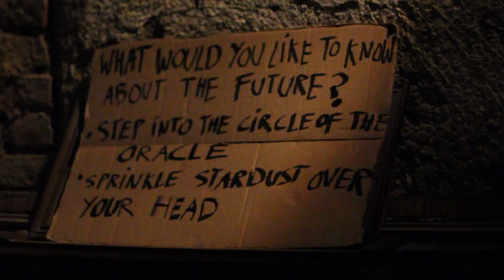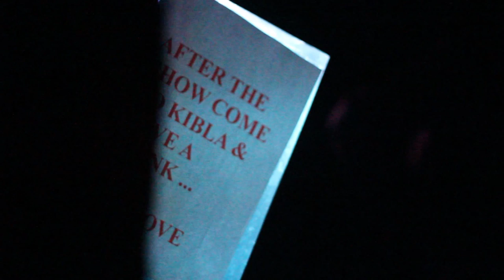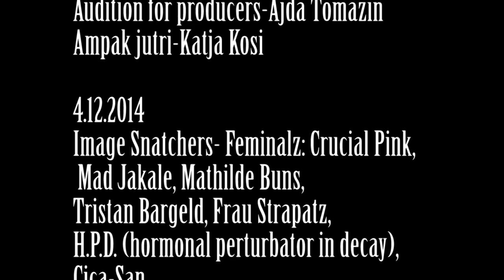Nagib on stage - 1. season of contemporary performing arts in Maribor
Nagib was established in 2005 as an international contemporary dance festival. During the past few years it moved away from the “traditional” definitions and realisations of a dance festival.

In 2014 Nagib is going on stage – thus elaborating its participatory concept in the direction of what we think is lacking in Maribor and establishing a continuous presentation of contemporary performing art performances with the art programme: Nagib on Stage.

From September 2014 to June 2015, Nagib on Stage will organise in Narodni dom monthly presentations of some extremely intriguing contemporary performing art performances, thus aiming to fill the artistic and spatial lack recognised in this space.

In 2014 we realized:
Nagib incubator with: April Veselko, Ajda Tomazin, Jan Rozman, Alja Ferjan and Katja Kosi from SLO, Fingersix collective – Marta Navaridas/ES, Dani Brown/US and Sofia Marvagani/GR, Jess Devereux and Zaimon Vilmanis/AU.
The director of the final show of incubator was Simon Belak realized under title Even under city.

We opened the 1. season with:
- Love’s End on 6 September 2014 at the Small stage in Narodni dom, featuring the masters of stage art Pia Zemljič and Marko Mandić and directed by Ivica Buljan (Mini Theatre).

On 2nd of October:
- Assemblies For One Body by australian dancer and choreographer Rhiannon Newton (Slovenia - Croatia - Australia Artist Exchange)

Coming soon:
Double bill evening on 29.11.2/14 with
- Audition for producers by Ajda Tomazin (SLO) /19:00
- But Tomorrow by Katja Kosi (SLO) / 20:00

On 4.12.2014 together with Festival Drugajanje (Zavod Bunker and II. gymnasium Maribor) we present you:
- Image snatchers (Zavod Emanat)
Creators and performers: Feminalz: Crucial Pink, Mad Jakale, Mathilde Buns, Tristan Bargeld, Frau Strapatz, H.P.D. (hormonal perturbator in decay), Cica-San

@ Small stage of National Hall Maribor